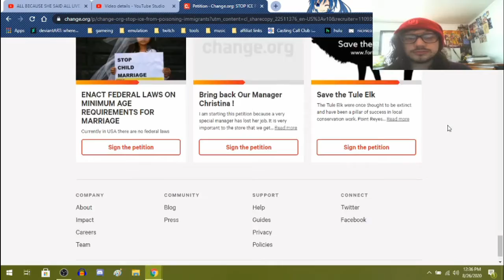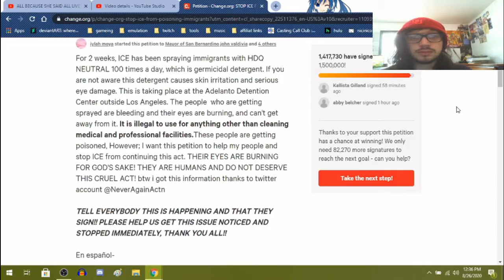lp DKC3 (GBA) ep.37 stormy seas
9/17/20
in this episode we take to the docks of the stormy seas